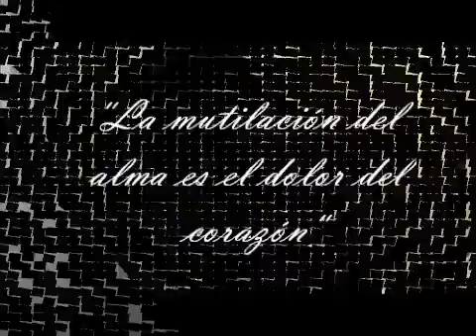Silencio - Adrián Peláez García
Pensamiento de la muerte en su agonía =) espero que os guste.